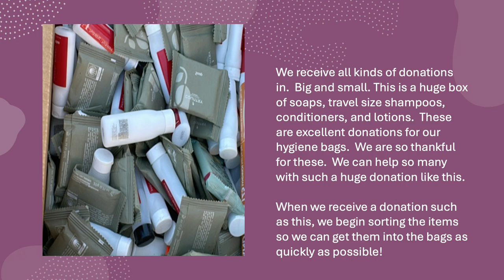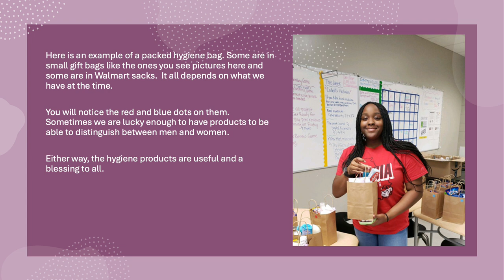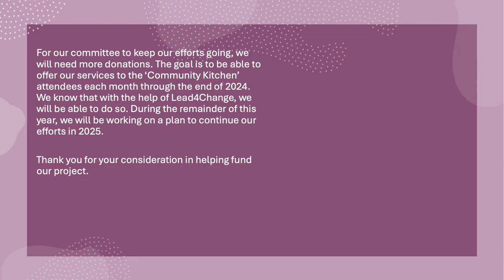Hygiene Impact Project: Commit to Change-Community Kitchen, Cedartown, GA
This video tells all about our Hygiene Impact Project. This is a group of high school students from Cedartown, Ga. who love to serve others through community service.  We are part of FBLA.